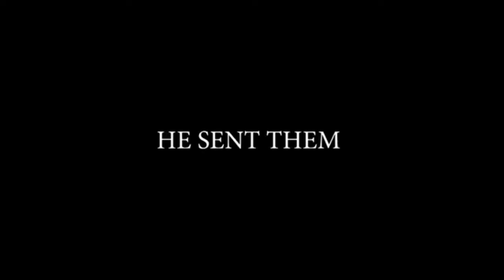ಸಂತ ಜೋಸೆಫರ ದೇವಾಲಯ, ಆನೇಕಲ್| ಸುವಾರ್ತಾಪ್ರಚಾರ ಭಾನುವಾರ| 03, ನವೆಂಬರ್, ೨೦೨೪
Mission Sunday was celebrated in St. Joseph's Church, Anekal for 2 Sundays consisting of Fun games, food stalls and different activities to raise money for the missions.